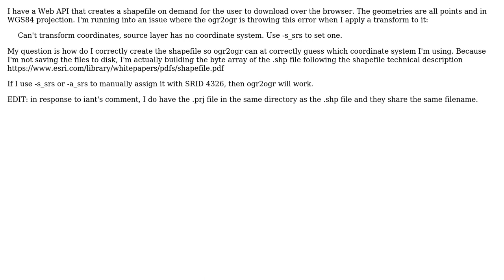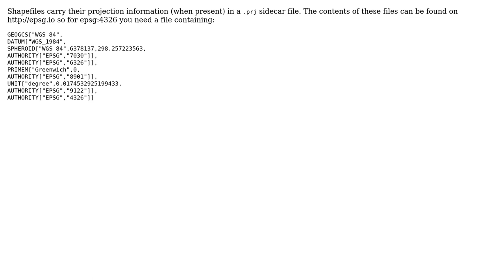GIS: How to add coordinate system to shapefile source layer via Web API? (2 Solutions!!)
GIS: How to add coordinate system to shapefile source layer via Web API?

With thanks & praise to God, and with thanks to the many people who have made this project possible! | Content (except music & images) licensed under CC BY-SA | Music | Images & others | With thanks to user zeto31 user Ian Turton and the Stack Exchange Network Trademarks are property of their respective owners. You are responsible for your own actions.